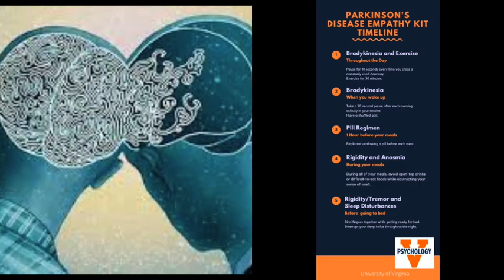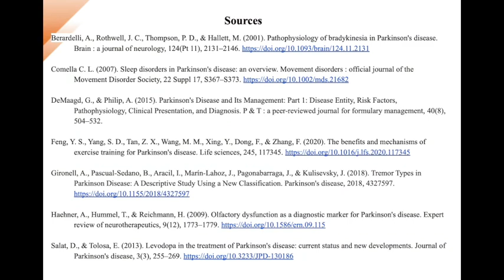Parkinson's Disease Empathy Kit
Shared experiences and perspective-taking can foster empathy and understanding. The exercises in this video will help you understand what it’s like to live with Parkinson’s disease, a degenerative disorder that destroys nerve cells in a part of the brain that controls movement.

This video placed second in the 2021 Brain Awareness Video Contest.

Created by Erin Clabough